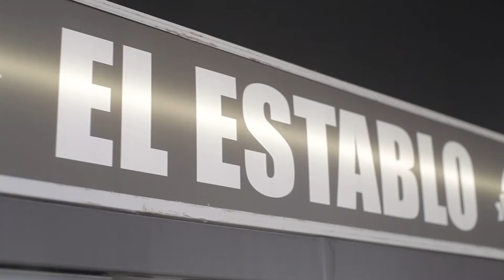¡Momento de comer rico!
Si estas pensando en cocinar algo especial, esta nota es para vos. Junto a Sebastián de El Establo te contamos el paso a paso para hacer un ojo de bife envuelto en panceta con ensalada de rúcula, parmesano, papa, risotto y verduras asadas.